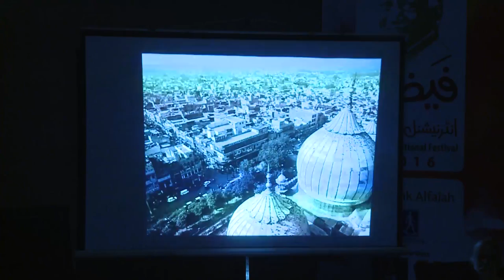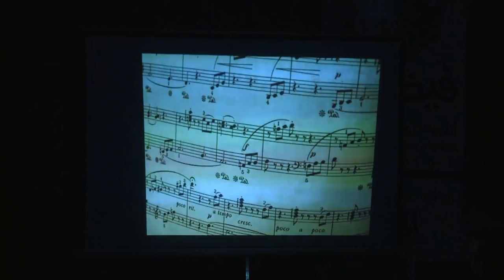Remembering Feroz Nizami- A legendary music composer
Arshad Mehmood and Israr Hussain Chishti in conversation with Sarwat Ali